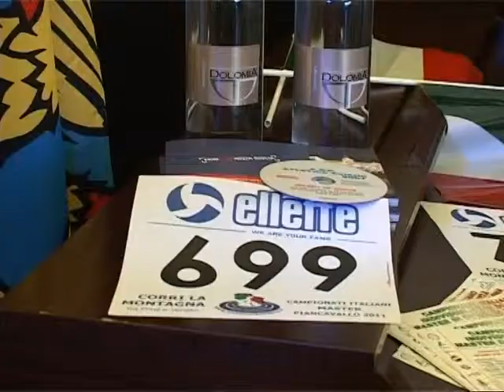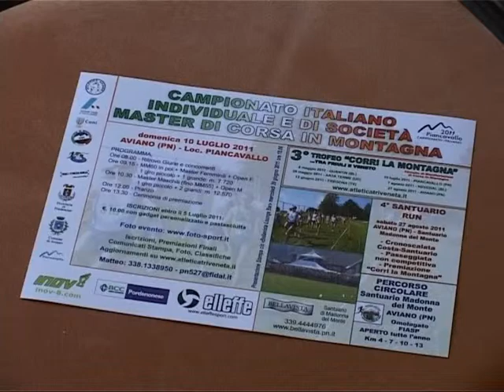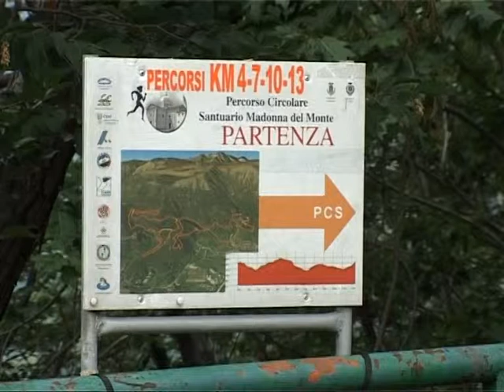Campionato Italiano Master di Corsa in Montagna - Presentazione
Campioanto Italiano Master di Corsa in Montagna
PIANCAVALLO - 10 LUGLIO 2011
Presentazione Stampa on intervista a Matteo Redolfi c/o Santuario Madonna del Monte e attività Atletica Aviano con Percorso Circolare Santuario Madonan del Monte